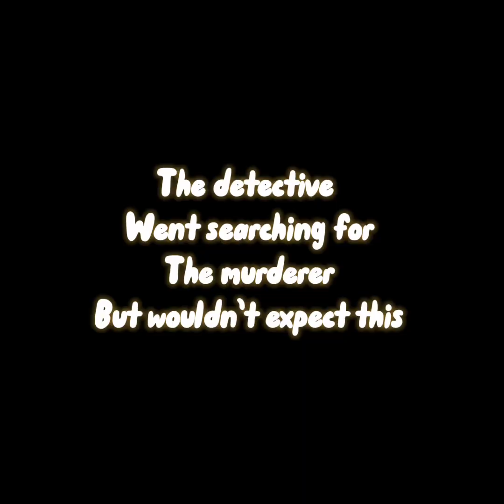The Murderer pt.1